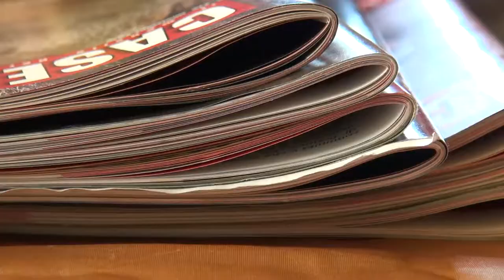Il diritto al lavoro dei disabili: la storia di Martina